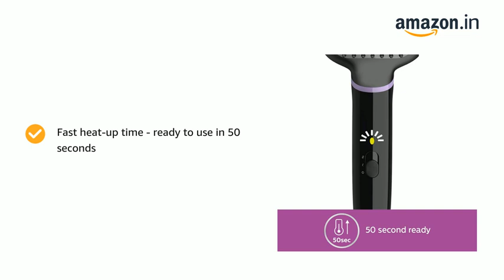Philips Hair Straightener Brush Everyday Styling in 5 mins.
@Philips  Philips Hair Straightener Brush Everyday Styling with KerashineCare in 5 mins | ThermoProtect Technology I Natural Straight, Shiny and Frizz Free Hair I Triple Bristle Design I BHH880/10
Style with SilkPro Care: Temperature of the bristles stays at an optimised level to minimise heat damage while reducing friction
Triple bristle design gently detangles and straightens while protecting your scalp from heat.
Keratin-infused ceramic coating glides smoothly through your hair for a naturally straight and shiny look.
Paddle-shaped brush design straightens more hair in one go.
For all hair types: Two temperature settings (170°C and 200°C) to best suit for all hair type
Fast heat-up time: Ready to use in 50 seconds
Warranty: 2 years worldwide